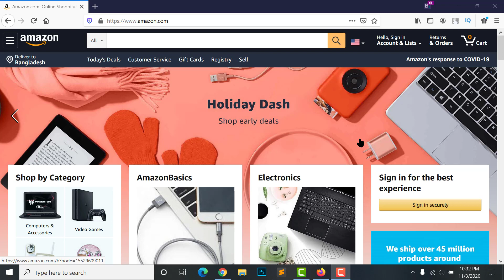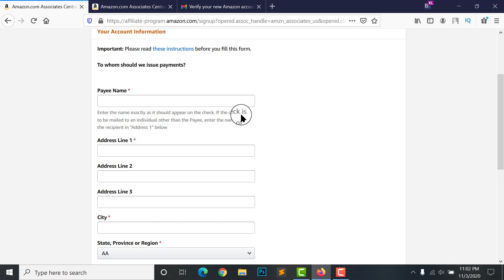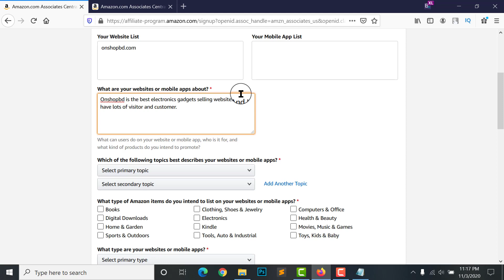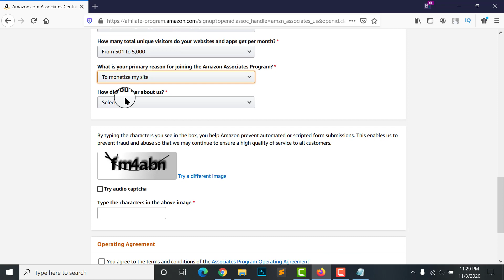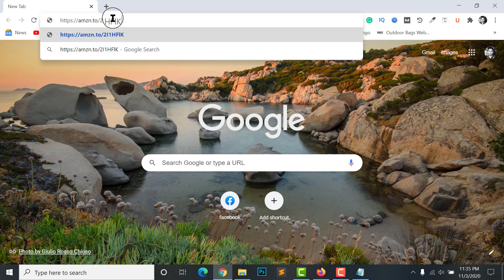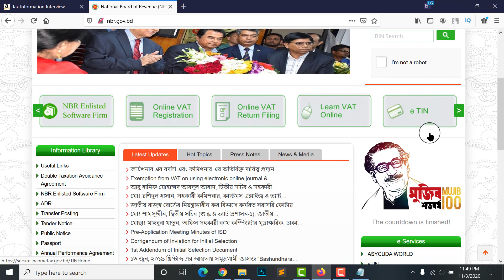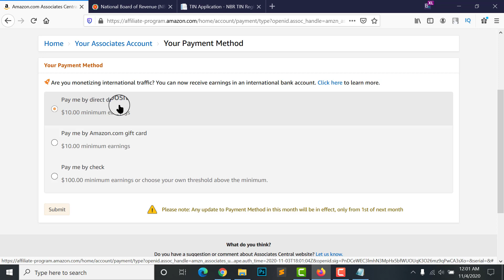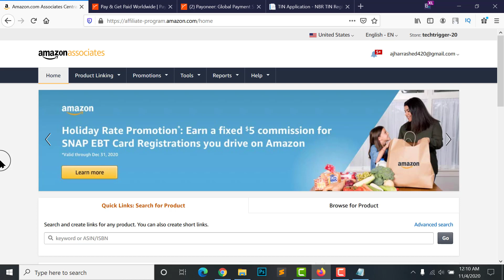Create Amazon Affiliate Account in Bangladesh | Amazon Affiliate Marketing Bangla Tutorial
In this video, I have shared how to create an amazon affiliate account in Bangladesh with your Bangladeshi mobile number. And this is the best amazon affiliate marketing Bangla tutorial in 2020. You will know how to apply for an amazon affiliate step by step and how to add payment methods to withdraw your money. Also, you will know how to generate amazon product affiliate links, image ads, banner, etc to promote amazon products. Add tax information and bank account on your amazon affiliate account.